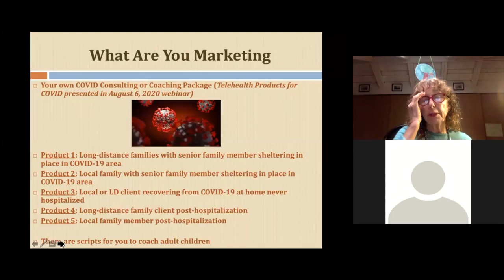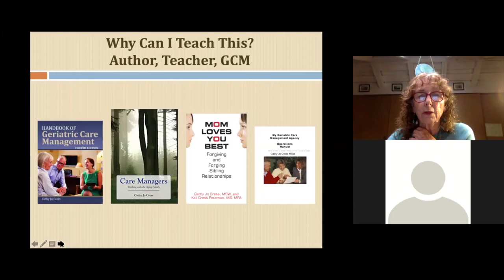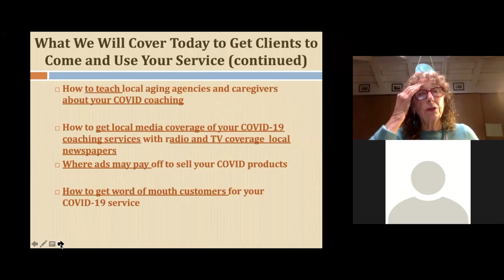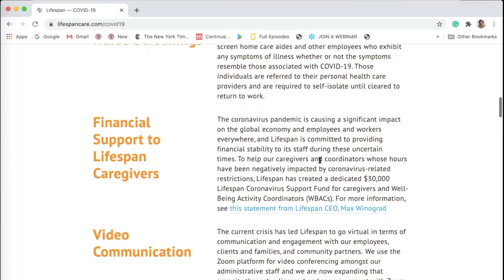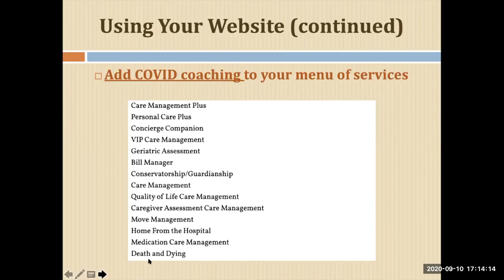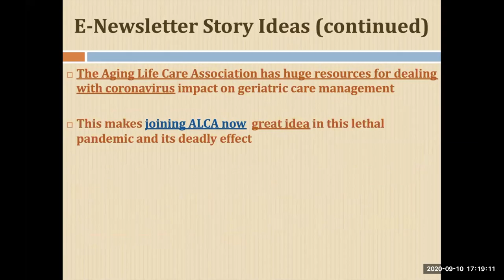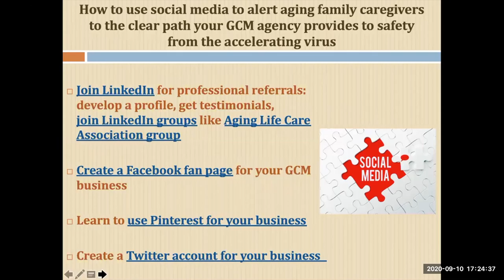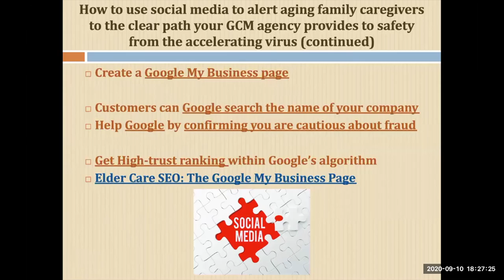5 Steps to Successfully Market Your GCM COVID-19 Telehealth Coaching Service | Cathy Cress Webinar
5 Steps to Successfully Market Your GCM Business During COVID-19

Cathy Cress holds an MSW in Aging from U.C. Berkeley. Her book “Handbook of Geriatric Care Management”, Jones and Bartlett, is the bible of geriatric care management.